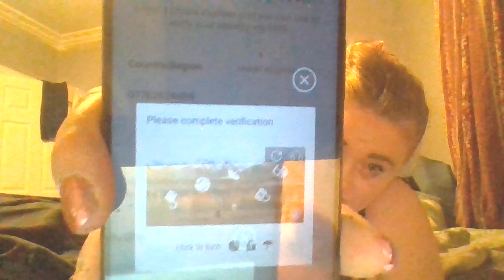ASMR FALL ASLEEPIN INIUNDER 21 MINUTES PROOFNOW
THEIRS PROOF IN THIS WHISPERING BELIVE IN DANG SHELL MAGICLY TRANSFORM YOUR HEARING A PROVIDE YOU WITH A LIVE ANIMAL WHO IS ASLEEP IN 21 MINUTES IN THEORY IM SORRY IF THIS VIDEO DOESNT WORK IF YOUR MISLED IN ANYWAY COMMENT BELOW I NEED TO NO MOREndeeeeeper dogggy tv coming coooooon cooo coooo